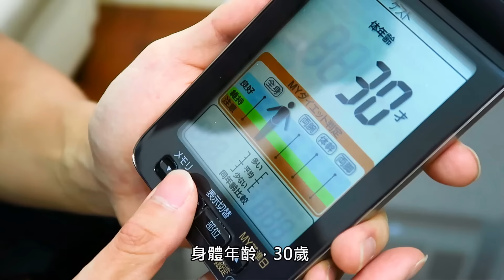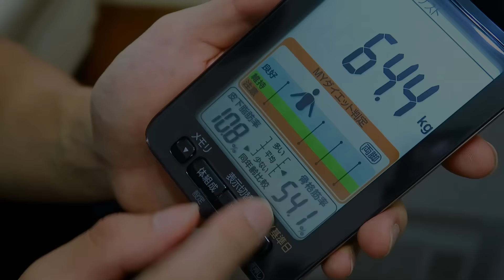開箱 | 不要過份著重體重，想知肥與瘦？【測脂肪率更準確】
常用的身高體重質量指數(BMI)很合適一般人用來衡量自己是否過重或過輕，但BMI正常，也不一定代表肌肉和脂肪比例正常。因為單靠體重，是沒法知道肌肉和脂肪的比率。

肌肉對於身體來說是好東西，多一點也沒壞，而脂肪是人體必要的成份，但不能太多或太少。

由於肌肉密度較脂肪高出很多，所以常做運動的朋友，可能體重較重，但身型也可以很纖形。同時如果單用BMI作指標，肌肉較多的朋友，則有可能誤以為自己過重，需要減肥了。